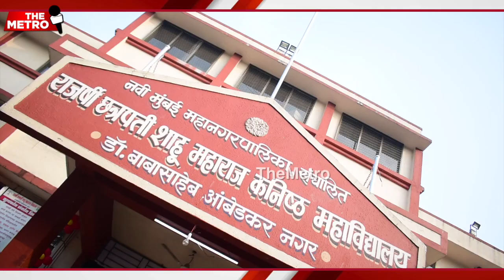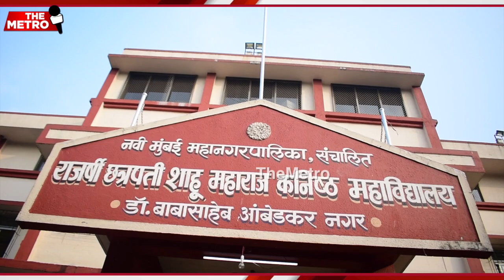Sudhakar Sonawane criticises NMMC taking "entry fees" during marathon while winners got only medals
The NMMC organised half marathon has left its own students of municipal schools disappointed.

The administration took entry fees from students and the winners feel disheartened that despite collecting money, the got no trophies and only medals on winning the marathon.

Along with students of NMMC's Rabale School who spoke to The Metro, even former Mayor Sudhakar Sonawane criticised NMMC.